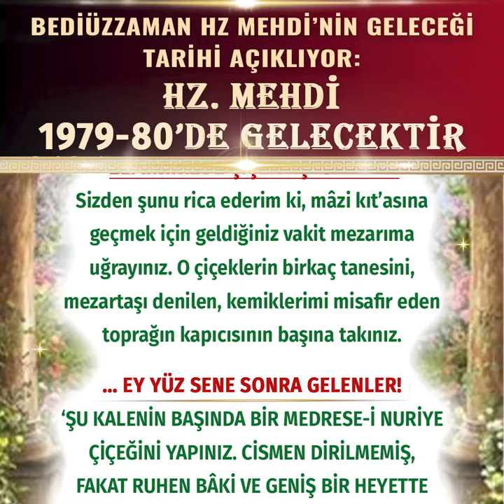HZ. MEHDİ, 1979-1980'DE GELECEK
mehdi as
mehdizade,
mehdi mevane,
mehdi taremi,
mehdi zeynep,
mehdi mutlu,
mehdi resuli,
mehdi aleyhisselam,
mehdi aksu,
mehdi ahmadvand,
mehdi alametleri,
mehdi aleyhisselam ne zaman gelecek,
mehdi amri,
mehdi abi,
ya mehdi,
mehdi benim,
mehdi babazadeh,
mehdi barış,
mehdi benal,
mehdi benatia,
mehdi bourabia,
mehdi bagheri,
mehdi cenaze,
mehdi cübbeli ahmet hoca,
mehdi cezaevi,
mehdi cengiz,
mehdi cezaevinden çıkıyor,
mehdi can,
mehdi cübbeli,
mehdi cemile,
mehdi çelikyay,
mehdi çiftçi,
mehdi çıktı,
mehdi çıktımı,
mehdi çatışma,
mehdi çıkışı,
mehdi dayı,
mehdi deccal,
mehdi dehbi,
mehdi dizisi,
d mehndi,
mehndi d,
mehdi islammag,
mehdi eker,
mehdi erdoğan,
mehdi ezan,
mehdi ebu hanzala,
mehdi elenora,
mehdi ertonbul,
mehdi evlenecek mi,
mehdi emlak,
mehdi filmi,
mehdi fiziksel özellikleri,
mehdi fragman,
mehdi filmden çıkıyor mu,
mehdi feyruşah,
mehdi fate,
mehdi film,
mehdi final,
f mehndi,
f.mehdi7,
mehdi geldimi,
mehdi geldi,
mehdi gökçen,
mehdi gelecek mi mehmet okuyan,
mehdi gamer,
g mehndi,
mehndi song,
mehdi hasan,
mehdi hesenli,
mehdi hz,
mehdi hassan,
mehdi hapiste,

hz mehdi,
hz meya mehdi ilahisi,
erdoğan'ın mehdi müjdesi,
mehdi aleyhisselamın,
erdoğan'ın mehdi sırrı,
hz mehdi ilahi,
mahdi,